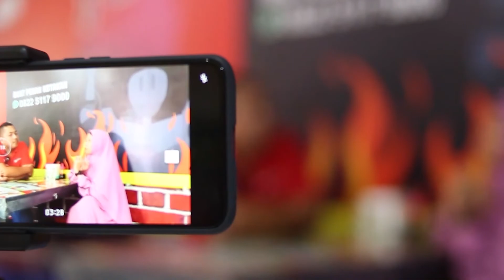Di Grebeg Youtuber Vinzha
Shooting gear :
- Canon 100D + Canon EF 17-40 f4 USM

Warung KPK Balikpapan
JL. MT. Haryono No. 134 RT 11, Kelurahan Damai Bahagia, Kecamatan Balikpapan Selatan (depan pertigaan beler)